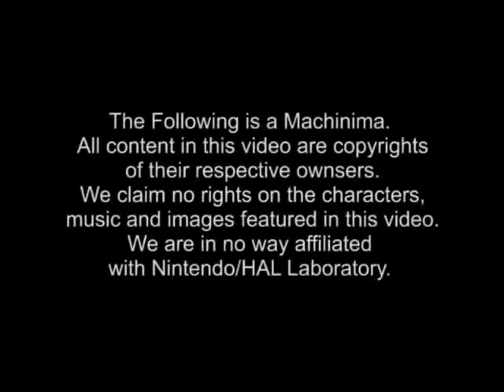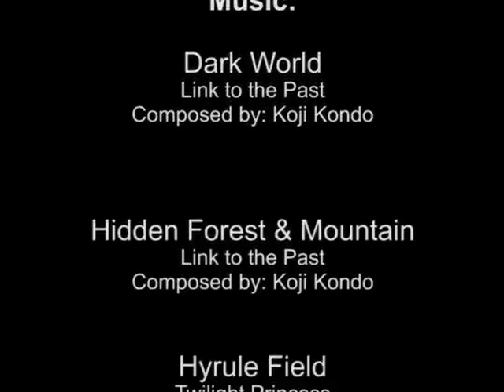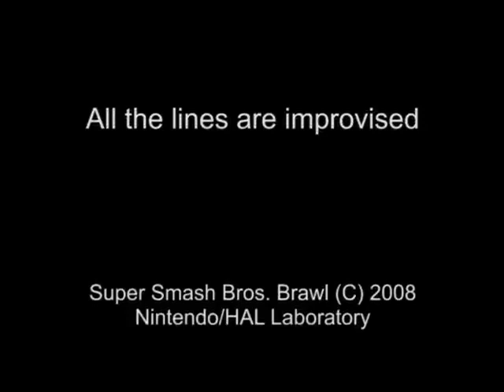Sonic Adventure Brawl: Episode 3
With special guest: SSBBgrl as Zelda.